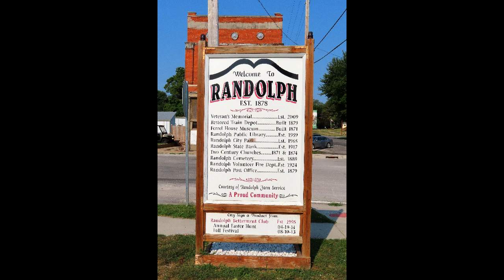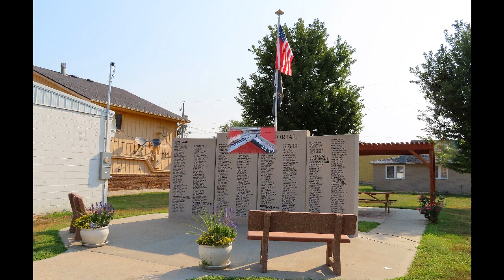Randolph, IA Aug 2020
A tour through small town USA in Southwest Iowa'